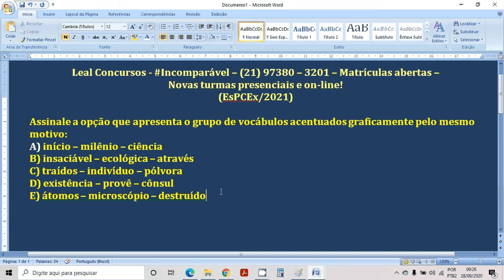Acentuação Gráfica - EsPCEx/2021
(EsPCEx/2021) Assinale a opção que apresenta o grupo de vocábulos acentuados graficamente pelo mesmo motivo:
A) início – milênio – ciência
B) insaciável – ecológica – através
C) traídos – indivíduo – pólvora
D) existência – provê – cônsul
E) átomos – microscópio – destruído